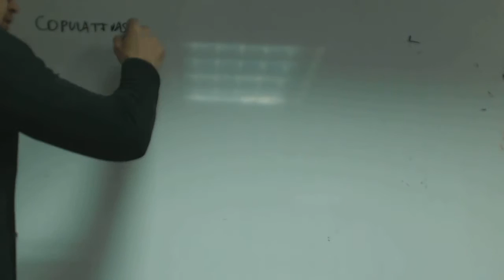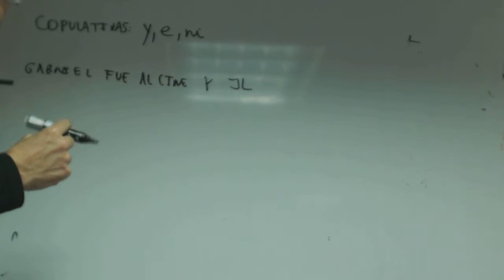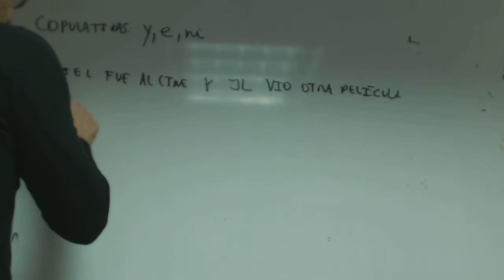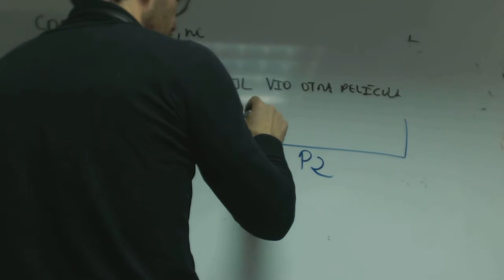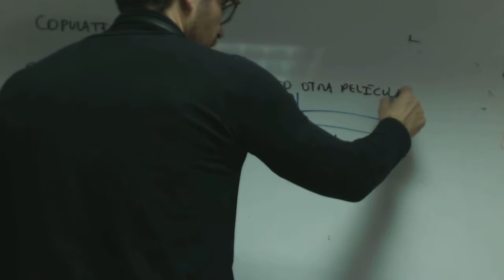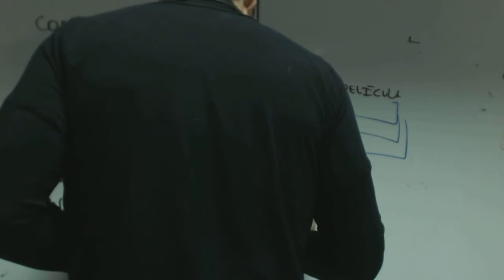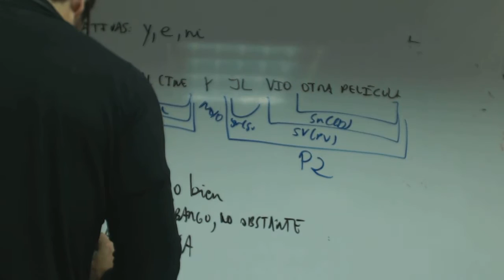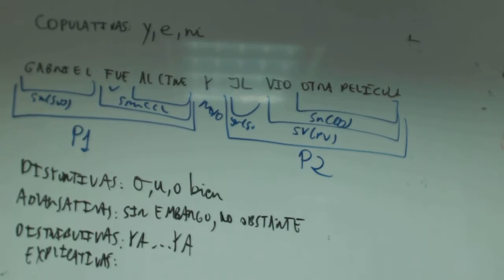Coodinadas Lengua 2 Bachillerato Academia Usero Estepona